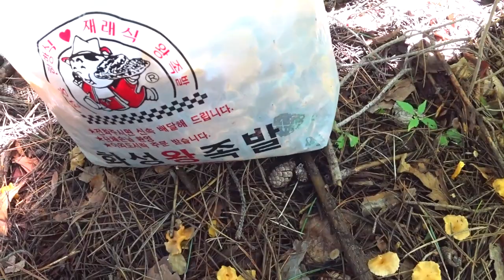버섯 만나러...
추석연휴 집에 있기 따분해서 그동안 비도 자주 오고 해서 버섯을 만나러 갔는데...